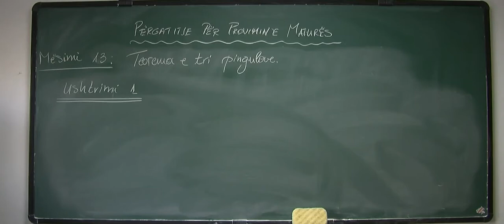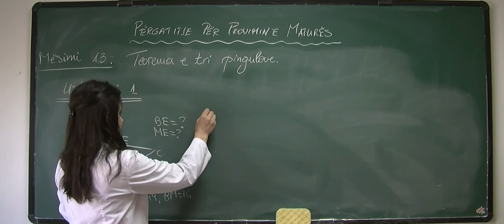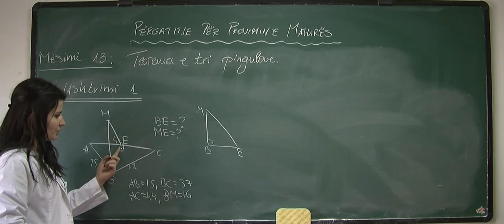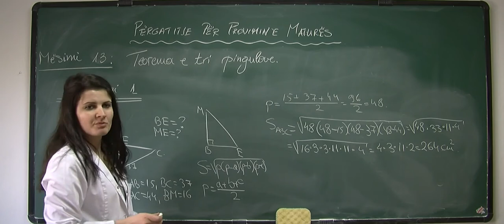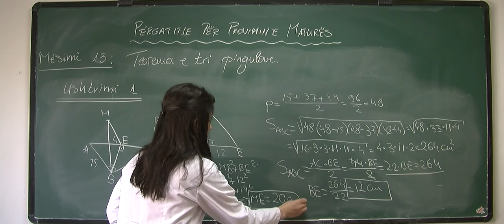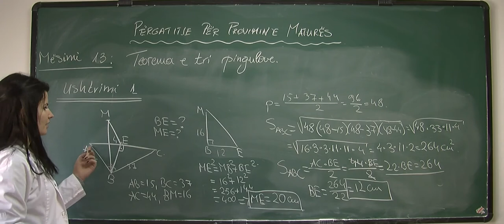Përgatitje për Provimin e Maturës - Teorema e tri pinguleve - Mësimi 13, Ushtrimi 1